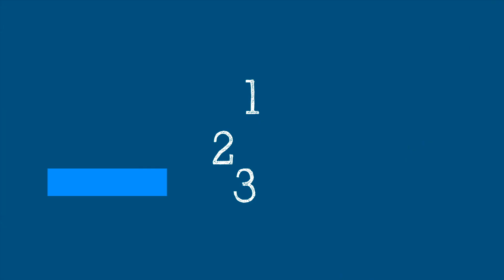WHO’s Science in 5 on COVID-19: Vaccines, variants and mass gatherings - 16 April 2021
Science in 5 series - Episode #34 / How much protection does the current batch of COVID-19 vaccines provide us? Would you need a booster shot for new variants? What does science and evidence tell us about mass gatherings and the spread of COVID-19?
WHO’s Chief Scientist Dr Soumya Swaminathan explains in Science in 5 this week.